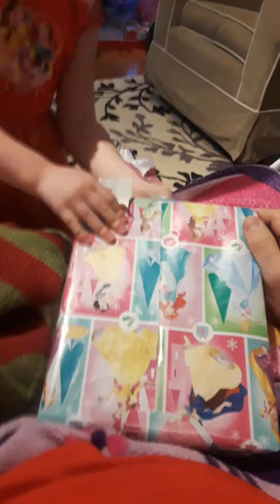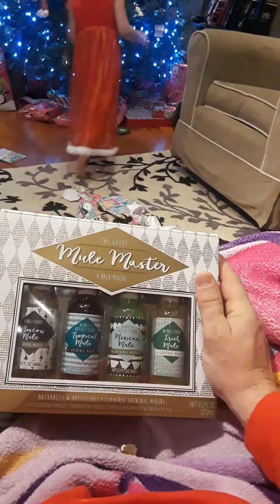Ainsley 2k17 opening presents Christmas